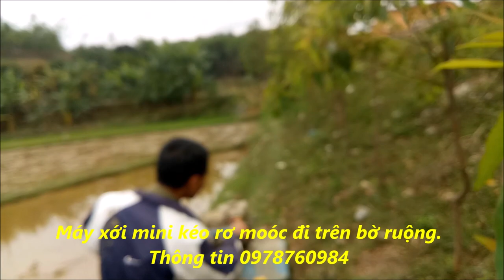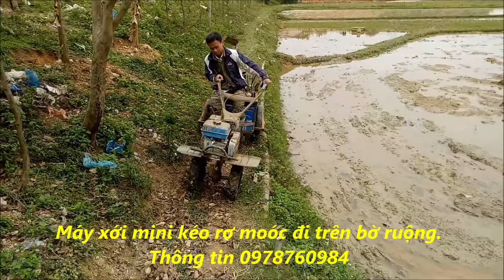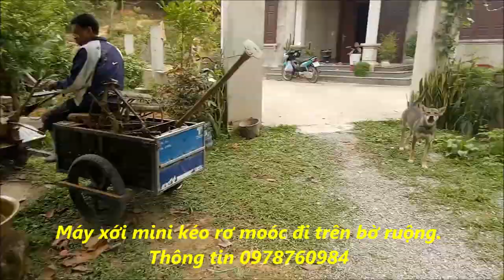Máy xới mini kéo rơ moóc đi trên bờ ruộng. Thông tin 0978760984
Hoặc trên Zalo, Google.com, Youtube.com, Facebook.com gõ 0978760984, NÔNG CƠ VIỆT để biết thông tin.